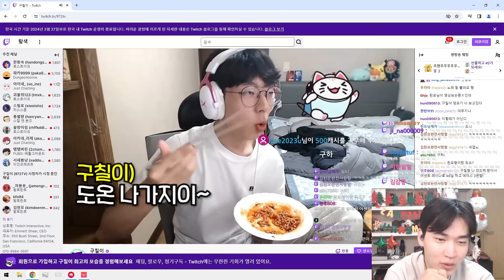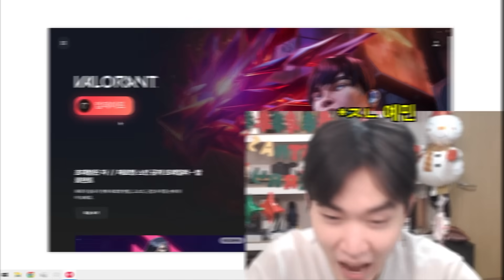금연 2일차 / 정신불안 증세로 금단현상이 오면서 시작된 불도저 레이나